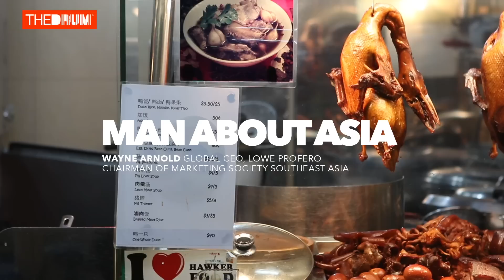Man About Asia – Trailer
Welcome to Man About Asia - the series that explores opportunities and challenges facing the creative industries in Asia.

Man About Asia will run from the 4th of February, with new episodes published each following Wednesday.

- Episode one, 'What Is Asia Anyway’, breaks the vast and complex region into chunks, focusing on the scale of the opportunities across Asia.

- Episode two, 'Avoiding Air Miles Disease’, takes a closer look at the opportunities each sub-region presents and the issue of where to invest.

- Episode three, ‘Same Same But Different’, tackles arguably the greatest opportunity, that of China.

- Episode four, 'Social Asia’, explores the wonderful, staggering and sometimes bizarre world of social media in Asia.

- Episode five, ‘The Talent Game’, explains why finding and keeping talent is a ongoing challenge for marketers in the region.

- Episode six, 'Creativity & The Power of Celebrity', takes a look at the diversity of creative cultures across Asia.

- The final episode, ‘Lost In Translation’, offers up some tips and hints for those adjusting to Asian styles of business.